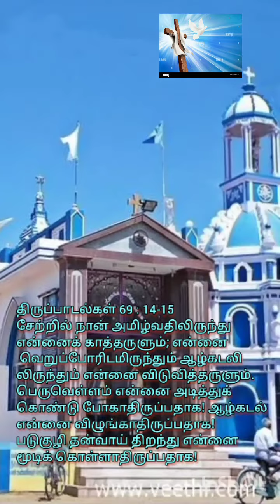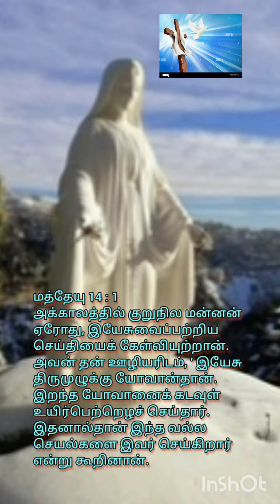Daily Bible verses by Aug in tamil and english. wishing feast of our lady of snow, Mother Mary.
13 எனவே, இப்பொழுதே உங்கள் வழிகளையும் செயல்களையும் சீர்படுத்திக் கொள்ளுங்கள்: உங்கள் கடவுளாகிய ஆண்டவரின் குரலுக்குச் செவிகொடுங்கள். அப்பொழுது உங்களுக்கு அறிவித்திருந்த தண்டனைபற்றி ஆண்டவர் தம் மனத்தை மாற்றிக் கொள்வார்.
Jermiah 26 : 13
13 Now therefore amend your ways and your doings, and obey the voice of the LORD your God, and the LORD will change his mind about the disaster that he has pronounced against you.

திருப்பாடல்கள் 69 : 14-15
14 சேற்றில் நான் அமிழ்வதிலிருந்து என்னைக் காத்தருளும்; என்னை வெறுப்போரிடமிருந்தும் ஆழ்கடலிலிருந்தும் என்னை விடுவித்தருளும்.15 பெருவெள்ளம் என்னை அடித்துக் கொண்டு போகாதிருப்பதாக! ஆழ்கடல் என்னை விழுங்காதிருப்பதாக! படுகுழி தன்வாய் திறந்து என்னை மூடிக் கொள்ளாதிருப்பதாக!
14 rescue me from sinking in the mire; let me be delivered from my enemies and from the deep waters.
15 Do not let the flood sweep over me, or the deep swallow me up, or the Pit close its mouth over me.
1 அக்காலத்தில் குறுநில மன்னன் ஏரோது, இயேசுவைப்பற்றிய செய்தியைக் கேள்வியுற்றான்.2 அவன் தன் ஊழியரிடம், ' இவர் திருமுழுக்கு யோவான்தான். இறந்த யோவானைக் கடவுள் உயிர்பெற்றெழச் செய்தார். இதனால்தான் இந்த வல்ல செயல்களை இவர் செய்கிறார் ' என்று கூறினான்.
1 At that time Herod the ruler heard reports about Jesus; 2.and he said to his servants, "This is John the Baptist; he has been raised from the dead, and for this reason these powers are at work in him."